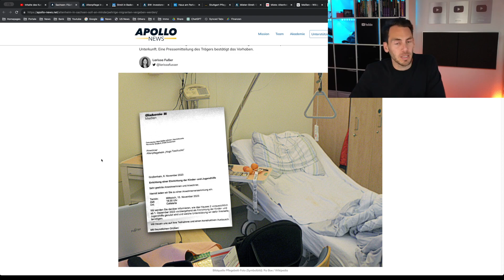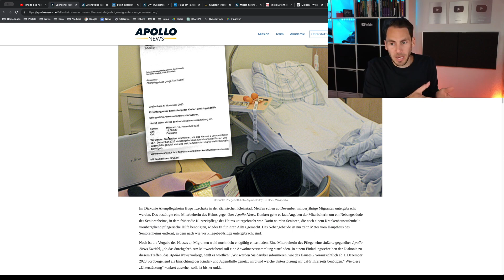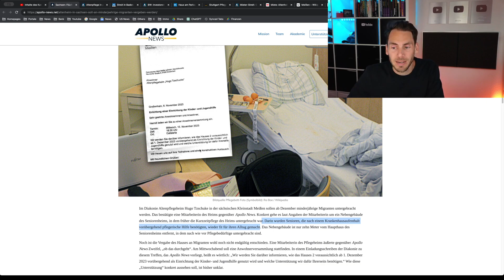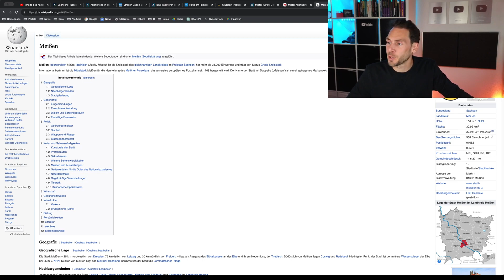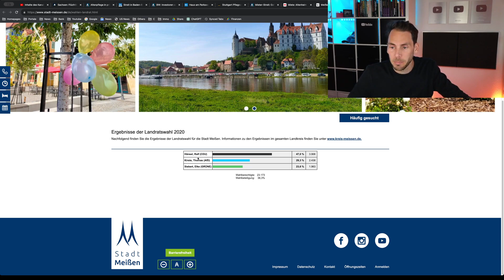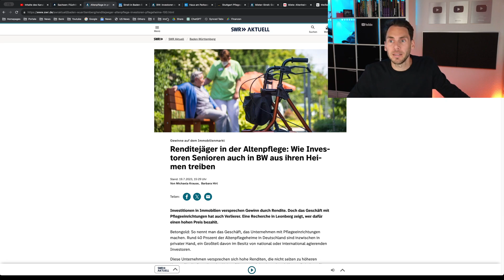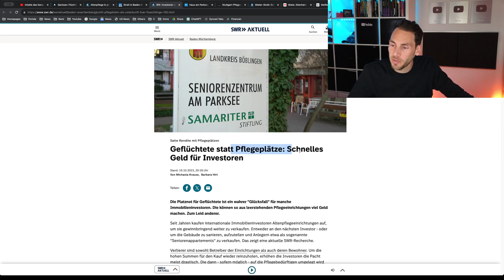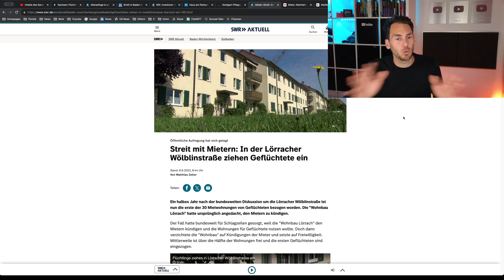Fachkräfte ziehen in Altenheim Einrichtung in Sachsen ein